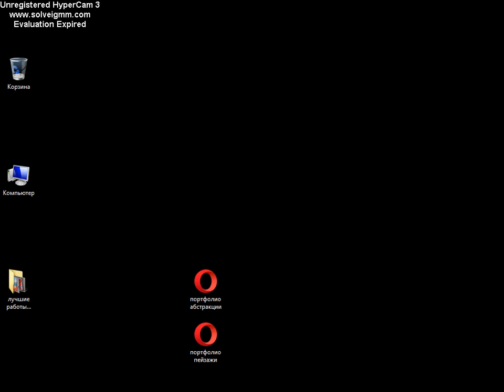Survival Chaos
warcraft